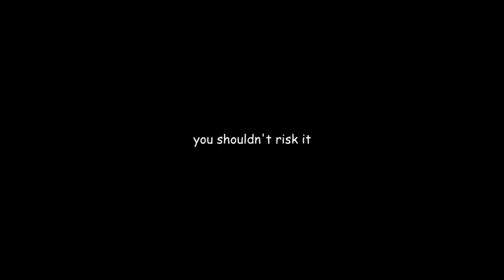Austin McBroom Has Lost His Mind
The ACE Family, without a doubt one of my least favorite channels in YouTube history. These days, I have even more reasons for that to be true. For example, Austin McBroom's recent snapchat meltdown. Buckle up.